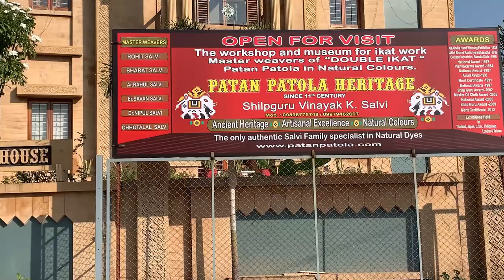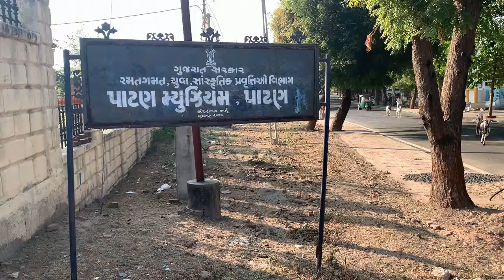Sahastra Ling Lake | Patola House | Patan City Museum | Part 2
In this video we have visited Sahastra Ling Lake, Patola House and Patan City Museum. Unfortunately we could not visit the patola house and city museum as they were closed due to covid.